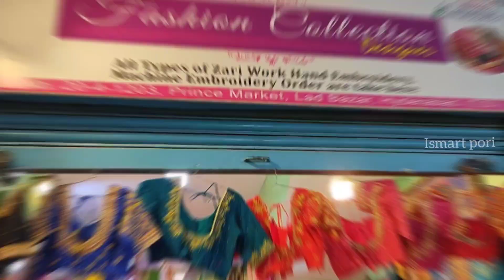Charminar maggam work blouses starting Rs.800 | Hand embroidery heavy Bridal work ,Zari works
Fashion Collection Designer

Address:Shop no : 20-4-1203,Prince Market, Laad Bazar, Hyderabad, Telangana 500002

To promote your business in our channel message:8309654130